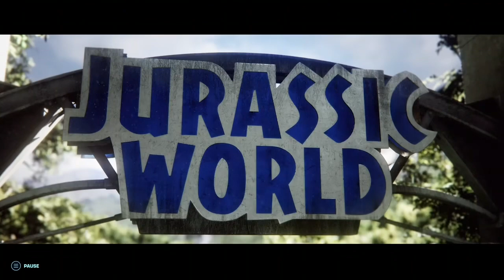Jurassic world evolution 2 gameplay